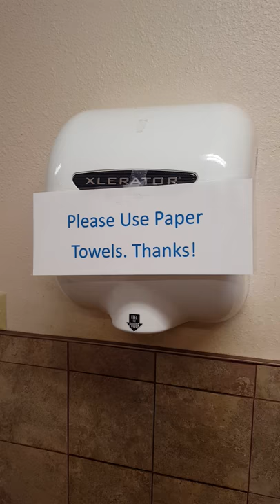No Paper Towels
Oh wait I found them... on the floor